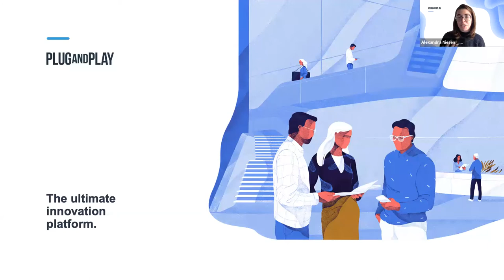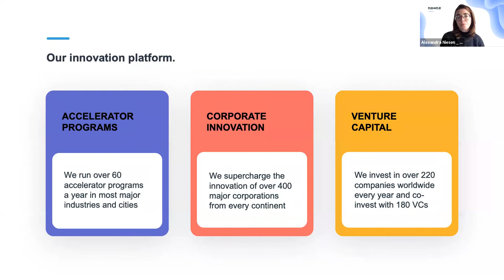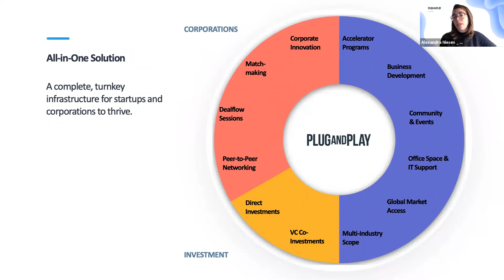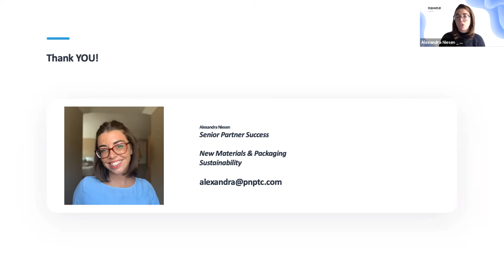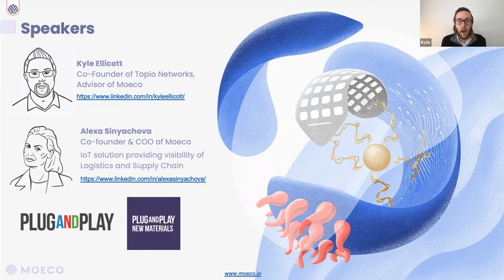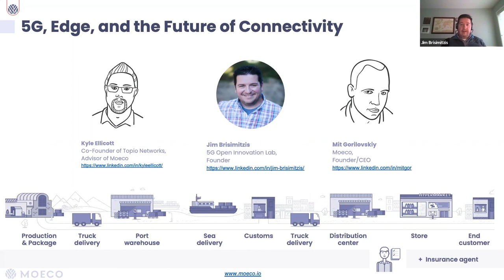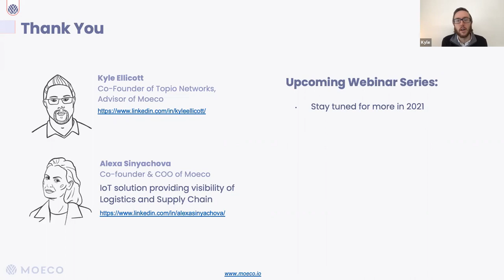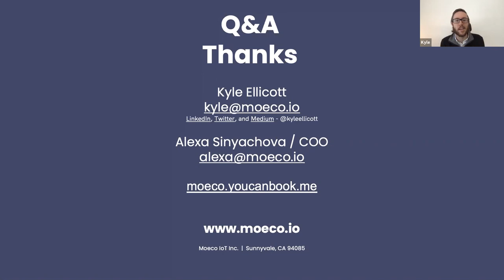5G, Edge, and the Future of Connectivity, by Kyle Ellicott (Moeco) | Plug and Play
Over the last decade, we’ve observed a massive transformation of communication infrastructures from the expansion of global telecommunication networks to the widespread adoption of short-range technologies to the early introduction of 5/6G and the Edge. Each progression opened a new stage for advanced business applications and an increased amount of connected devices along with providing 4.5 billion people internet access. As worldwide spending for Edge and the future connectivity reaches more than $250 billion by 2024, is your business ready?

During this talk, Kyle Ellicott will go in-depth on:
-Impact 5/6G, Edge, and future connectivity will have on your business

-Changing landscape of IoT and digitization

-Emerging themes, use-cases, new business models, and more.